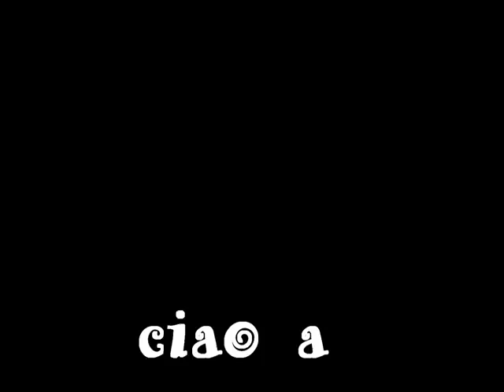Riccardo Cocciante Io canto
io canto
La nebbia che si posa la mattina
le pietre di un sentiero
di collina
il falco che s'innalzerà
il primo raggio che verrà
la neve che si scioglierà
correndo al mare
l'impronta di una testa sul cuscino
i passi lenti e incerti
di un bambino
lo sguardo di serenità
la mano che si tenderà
la gioia di chi aspetterà
per questo e quello che verrà
Io canto
le mani in tasca canto
la voce in festa canto
la banda in testa canto
corro nel vento
Canto
la vita intera canto
la primavera canto
la mia preghiera canto
per chi mi ascolterà
voglio cantare
sempre cantare
l'odore del caffè nella cucina
la casa tutta piena di mattina
e l'ascensore che non va
l'amore per la mia città
la gente che sorriderà
lungo la strada
i rami che s'intrecciano nel cielo
un vecchio che cammina tutto solo
l'estate che poi passerà
il grano che maturerà
la mano che lo coglierà
per questo e quello che sarà
io canto
corro nel vento canto
la primavera canto
voglio cantare
sempre cantare
cantare...
io canto
le mani in tasca e canto
la voce in festa e canto
la banda in testa e canto